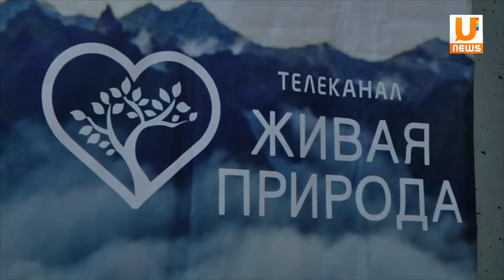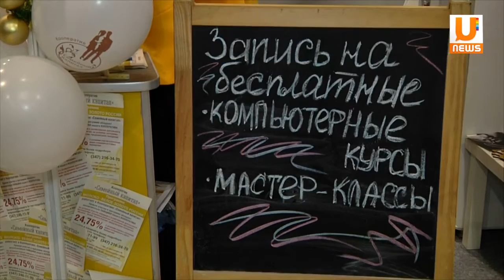Уфимцы могут посетить универсальную выставку “50 ПЛЮС. Все плюсы зрелого возраста”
Уфимцы могут посетить универсальную выставку “50 ПЛЮС.  Все плюсы зрелого возраста”, которая экспонируется в выставочном комплексе ВДНХ ЭКСПО.  Это выставка для тех, кто хочет скрасить свой досуг и найти хобби.